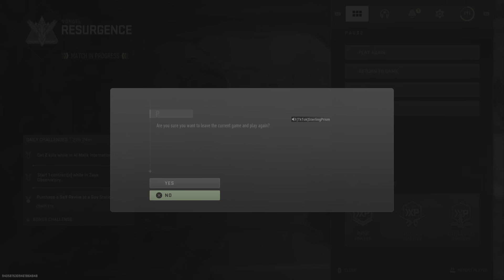Vondel Resurgence we Lost The "High Ground"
Vondel resurgence Stories